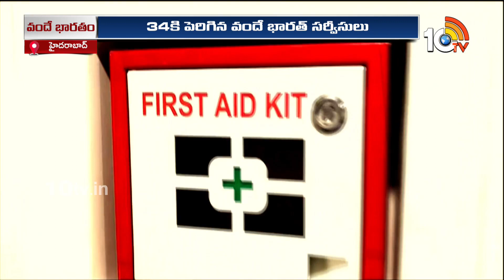9 New Vande Bharat Trains Started Across the Country |దేశవ్యాప్తంగా మరో 9 వందే భారత్ రైళ్లు ప్రారంభం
9 New Vande Bharat Trains Started Across the Country |దేశవ్యాప్తంగా మరో 9 వందే భారత్ రైళ్లు ప్రారంభం | 10TV Digital

10tv News Channel Owned by Spoorthi Communications Private Limited. 10Tv is one of the leading News channels which delivers National and International And Regional News Streaming 24/7.10Tv has its wings spread all over the world to deliver the trustful news. Channel Dedicated to GeneralNews, LiveReports, Breaking News, Sports News, Weather News, Entertainments, BusinessUpdates, Big Debates, Exclusive Interviews etc.